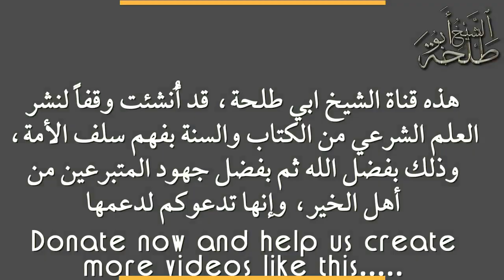رمضان شهر الرحمة خطبة الجمعة لفضيلة الشيخ عمر بن إبراهيم أبو طلحة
:ادعمونا
درس خطبة الجمعة لفضيلة الشيخ عمر بن إبراهيم أبو طلحة | 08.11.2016 | Sheikh Abu Talha